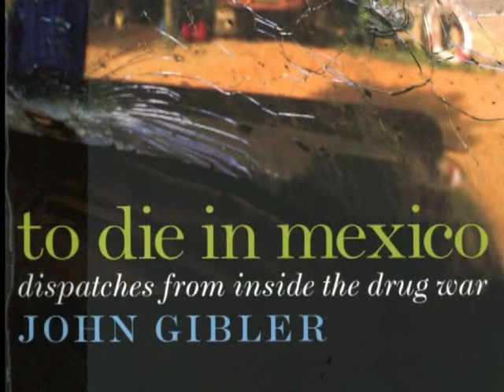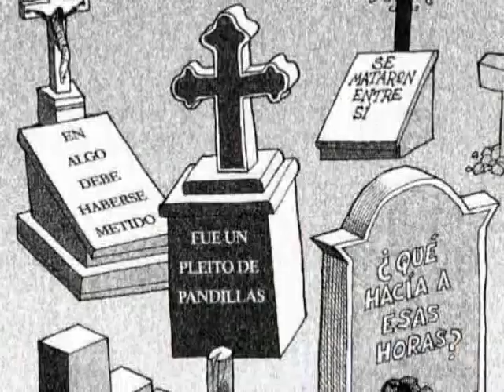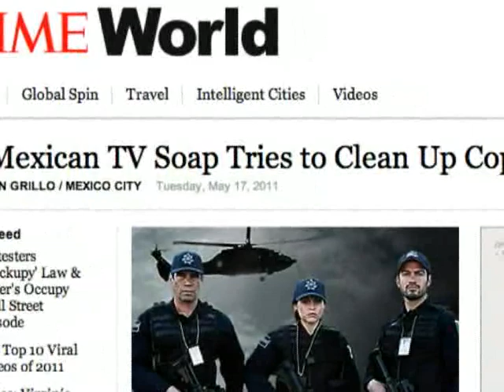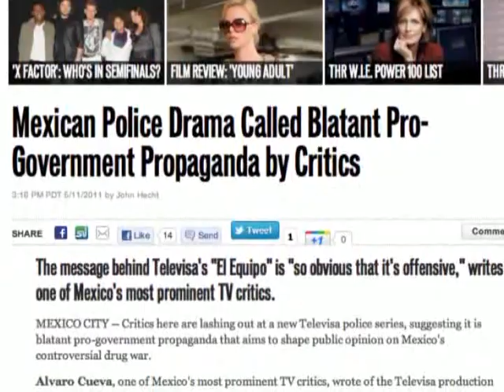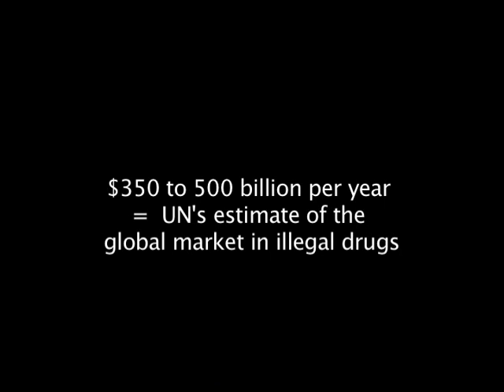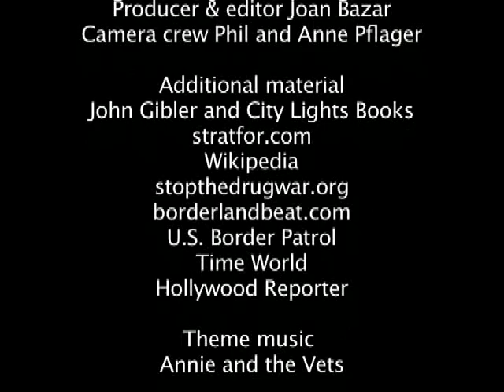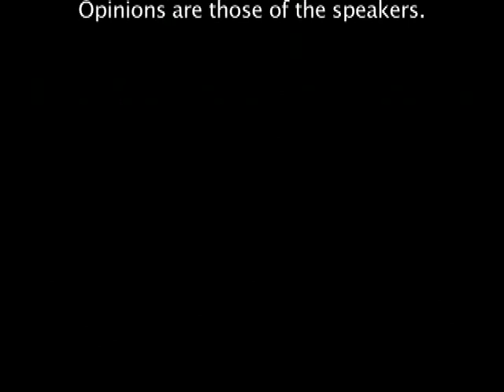Inside Mexico's Drug War Part One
Investigative journalist John Gibler takes us inside the drug war in Mexico, revealing the facts behind the popularized versions of the violence.
In Part 1, Gibler, author of To Die in Mexico, analyzes the narcotics traffic as a $250 to 500 billion a year global business providing illegal drugs everywhere in the world. He debunks the myth that those who are killed -- as many as 50,000 since Felipe Calderon took office in 2006 -- are all somehow involved in the drug trade. In the U.S., anti-drug policies have traditionally had racial implications, as detailed in Michelle Alexander's book, The New Jim Crow.